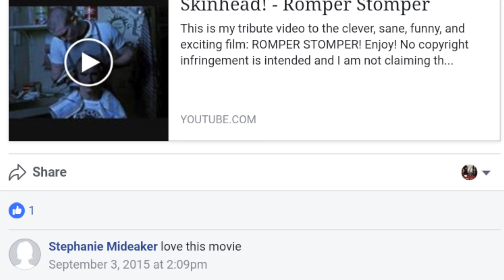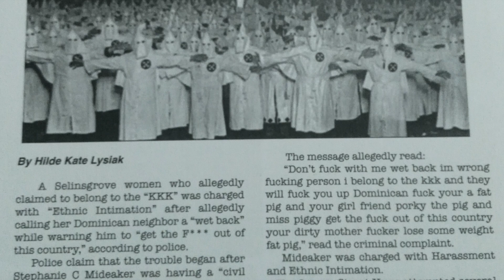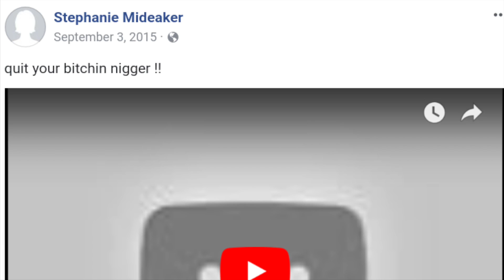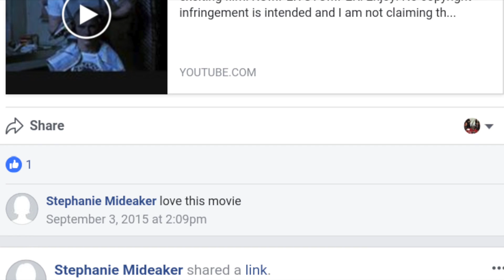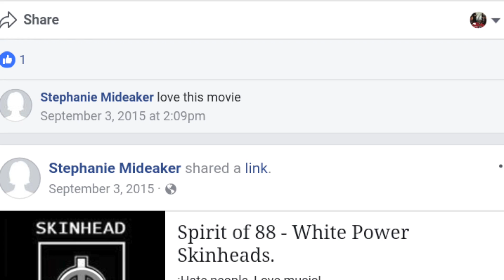OSN INVESTIGATION: ALLEGED KKK VIC SPEAKS OUT AS OSN UNCOVERS SHOCKING NEW DETAILS!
WARNING: DISTURBING IMAGES AND LANGUAGE The Orange Street News interviews the alleged victim of the alleged Selinsgrove KKK member and uncovers shocking new details that support claims that the suspect may have been inspired by a possible hatred of non-whites.